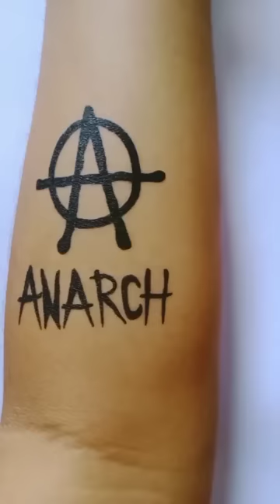How To Make Tattoo Logo Anarchy On Hand